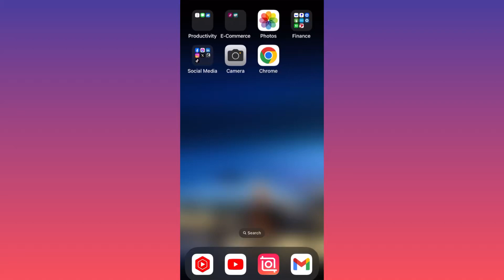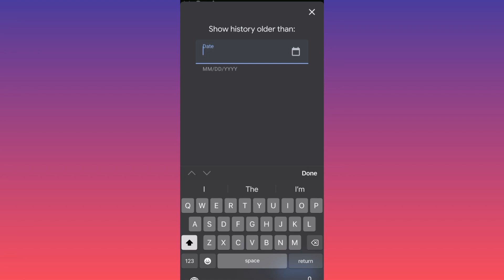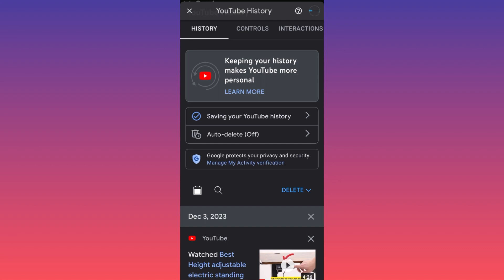How to Delete Search History on YouTube (2024 UPDATE) Full Guide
In this video you will learn how to delete search history on youtube and how to delete youtube search history as well as how to clear youtube search history. In this tutorial video, you'll learn how to delete your search history on YouTube and clear your YouTube search history. To remove your YouTube search history, open the YouTube app or website, tap on the Library icon, then History, and finally, Clear All Watch History. For search history, tap on the Library icon again, go to History, and select Clear All Search History. Alternatively, you can individually delete specific items by tapping the three dots next to each entry. This video provides a step-by-step guide on effectively managing and maintaining your privacy by clearing your search history on YouTube.

📚Elon Musk's Secrets to Success:

📚Maximize Results with GPT-3: